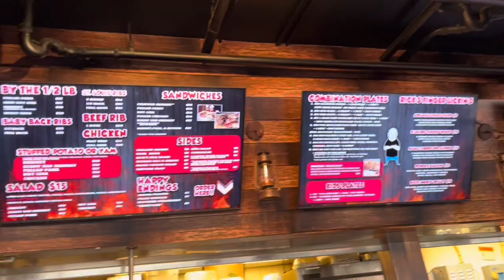GOLD AND SILVER PAWN SHOP